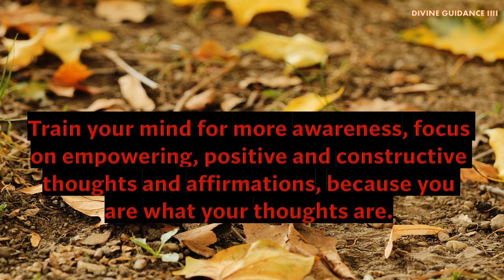Start your New Year 2022 Right with MORNING MOTIVATION and Positivity! Positive Thought for Day 117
🦋🦋Hey all Lovely Viewers❤️❤️. wholeheartedly welcome you to my Channel.
Brief Introduction Of This Video👇
30 seconds can change the way you think and this will impact your whole day.

🦋THE SECRET

4 Minutes To Start Your Day Right! MORNING MOTIVATION and Positivity!
7 RULES OF INVESTING WARREN BUFFETT HINDI | MASTER THE BASICS OF RULES OF INVESTING | WARREN BUFFETT
INDIA के WARREN BUFFET - RAKESH JHUNJHUNWALA कैसे कंगाल से मालामाल बने
TRY IT For 21 Days To Change Your LIFE - 11 habits of 99% Successful People
THE POWER OF POSITIVITY - Best Motivational Video For Positive Thinking
The Power of positive Thinking Hindi Book Summary | How to Overcome Negativity & Think Positive.
Realistic Positive Thinking - By Sandeep Maheshwari I Hindi I Attitude is Everything
15 AFFIRMATIONS FOR POSITIVE THINKING, CONFIDENCE AND SUCCESS in Hindi | Daily Morning Affirmations
30 Days Affirmations for Positive Thinking, Health, Success, Self Love before Sleeping | Hindi Video
Affirmations For Positive Thinking | Release Negative Thoughts | Positive Affirmations | Manifest
Get your cute message from angel. Say these affirmations right now!! See what happens🦋 An expected blessing is coming. Universe message for you . Universe message |
Universe has a message for you. You were meant to see this. Very powerful message. This message for whoever needs it. This message is from 'the secret'. Message from Universe. Universe will shock you today🌟 Universe message💌 loa Law Of Attraction. Universe message 11:11 Blessings you will get a miracle Believe it's signradiatepositivity1111🧚. ANGELS Have a Message for you. It's a sign | If You see this its for you The secret